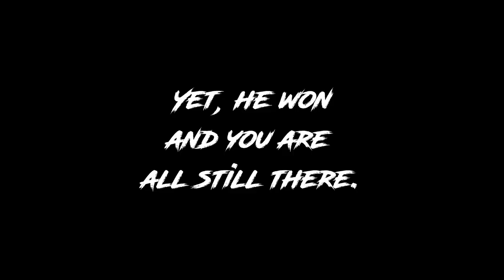Guest on CNN Throws a Tantrum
🗣 LET'S TALK!